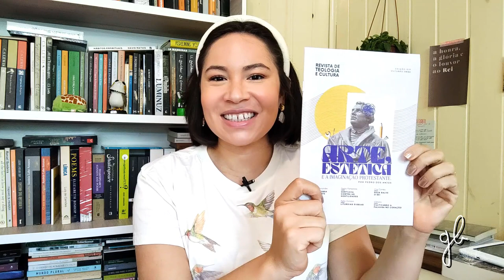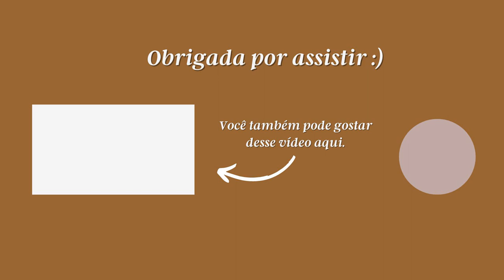LEITURAS DE OUTUBRO + UNBOXING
Oi, pessoal!
Outubro acabou e eu vim compartilhar com vocês as leituras e os recebidos do mês.
E vocês, o que leram durante o mês de outubro?

LIVROS CITADOS:
- NOTAS DA XÍCARA MALUCA
- AS MARAVILHAS DE DEUS
- O QUE CHAMAMOS DE PRINCÍPIO É QUASE SEMPRE O FIM
- O EVANGELHO E AS CHAVES DE CASA